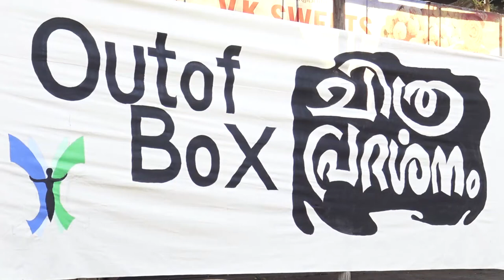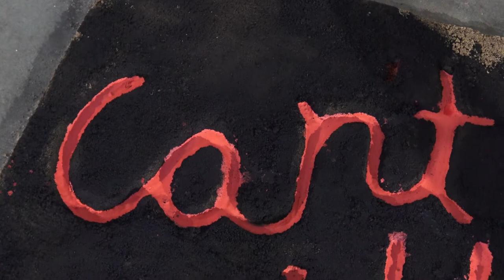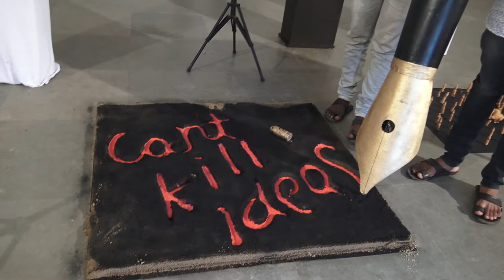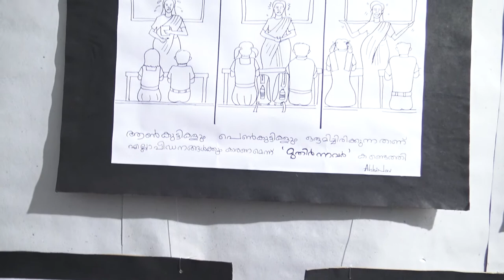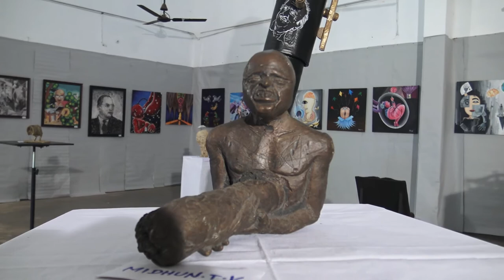OUT OF BOX- EXHIBITION OF PAINTING CARTOON SCULPTURE & COLLAGE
Annual exhibition of Creative community, 19 students of this community participated in our 2nd annual show.